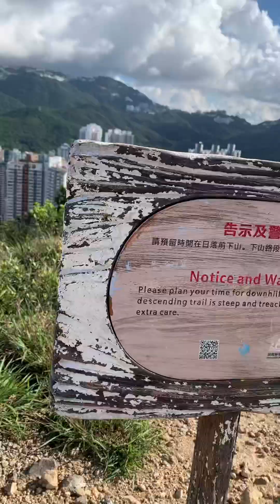Yuk Kwai Shan & Ap Lei Pai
Nice place for doing short hike

July 2023